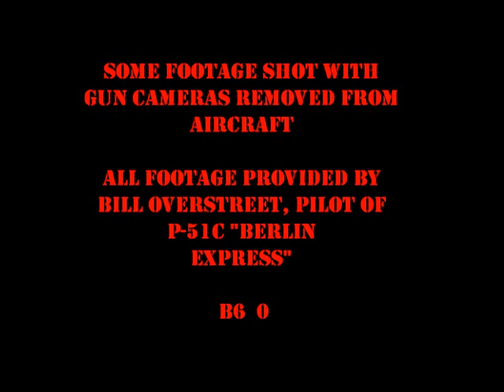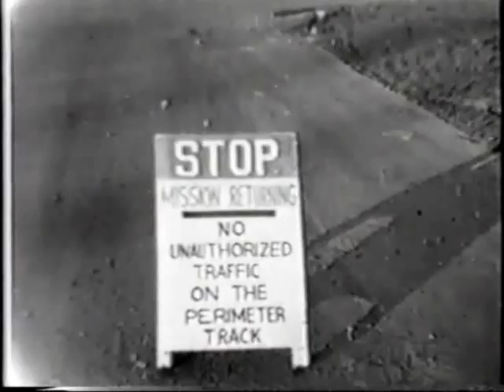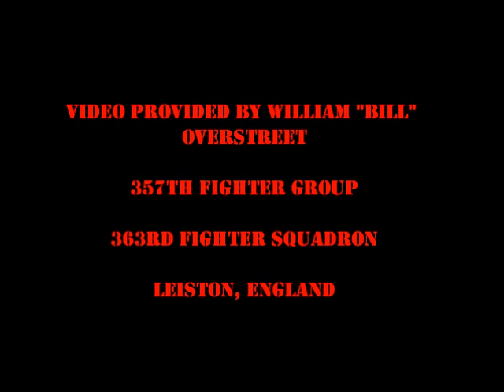357th Fighter Group Home Movies 1944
Bill Overstreet and the 363rd Fighter Squadron base ops in 1944